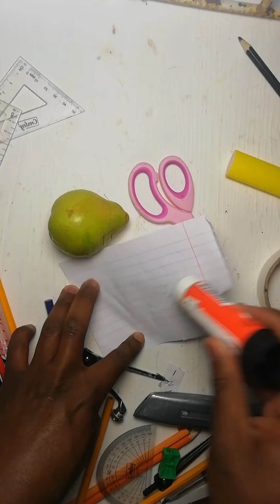Unboxing Pear and Durability Test funny video (Experiment, Parody, Review, Teardown)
1.Music:Faded

2.Music:?
Musician:Jef